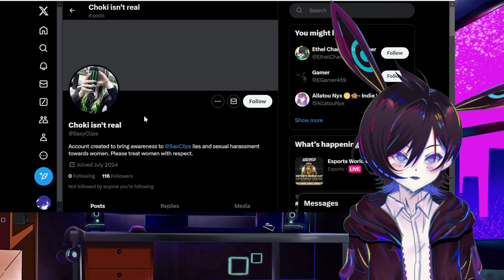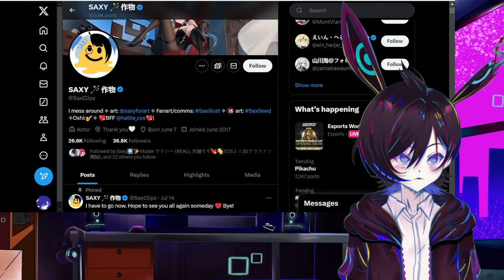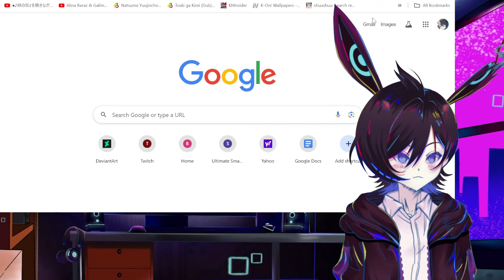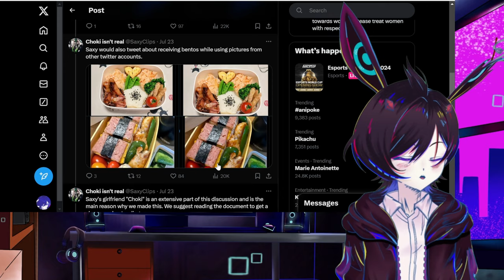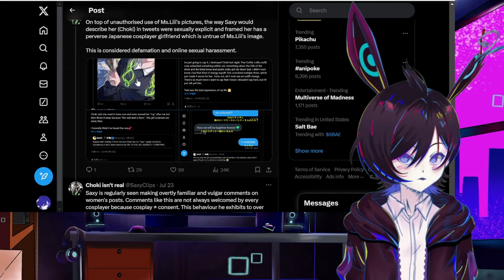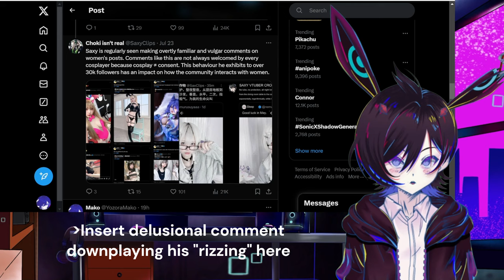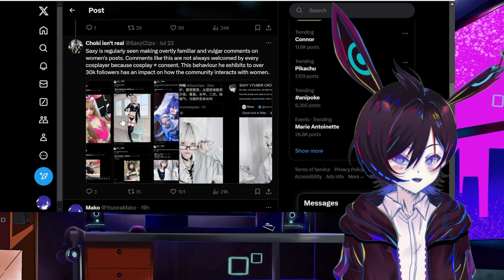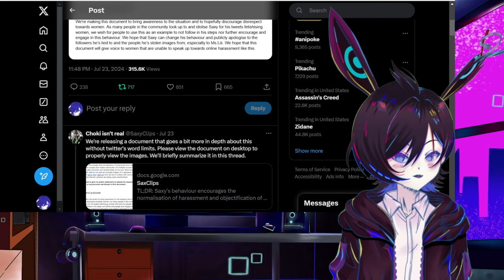No Surprise: SaxClips Is A Bit Of A Creep To Women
credits
Background by myself

About me
Hello everyone I am Yozora Makoto. Just call me Mako. A virtual being downloaded into the internet to create life in Live2D, Streaming, and overall variety of content. Join into Mako's mainframe exploring the web giving knowledge, chilling, and overall virtual shenanigans'

Tags
Live tag
Art tag
Clips

Rules
1. Be respectful
2. Don’t talk to spammers. Block and report.
3. Do not reveal personal information about anyone, including yourself.
4. Please chat about the stream.
5. Please don’t mention other streamers in chat unless I bring them up. Also do not bring me up in other streamers’ chats unless permitted.

DEEPCOOL GAMMAX GTE V2

NVIDIA GeForce RTX 2060 - GIGABYTE OC 6G REV 2.0

Intel Core i5-9400F 6-Core 2.9 GHz

Seasonic S12III 500W Bronze

Intel 665p (1.0 TB)

MSI AX905C WIFI